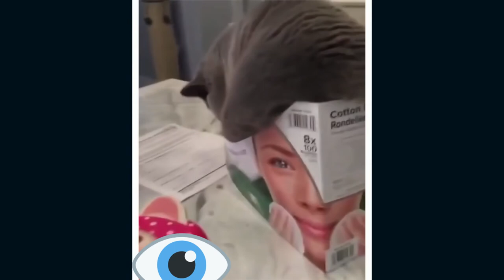cute animals/funny pets/funny animals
funny video
funny animals
funny cats
funny dogs
cute cats and dogs
cute cats
cute dogs
funny cats and dogs
wild animals
jokes with animals
funny pets
Pets
cute pets